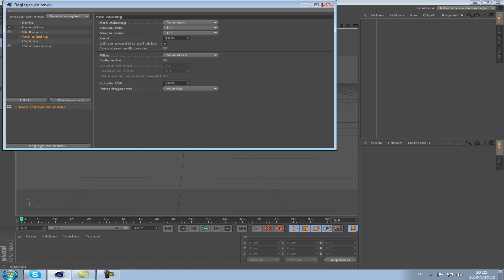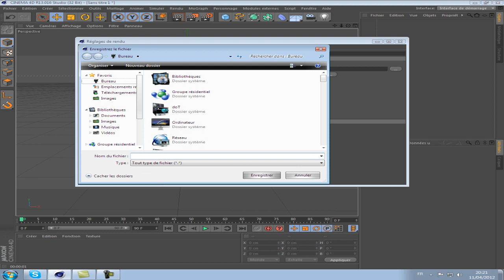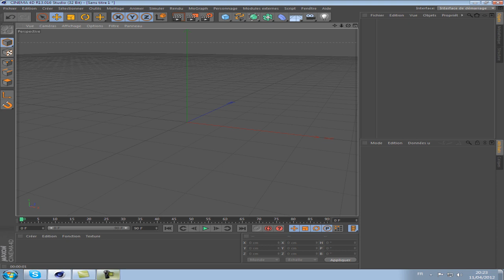[FR] Paramètre de rendu CINEMA 4D